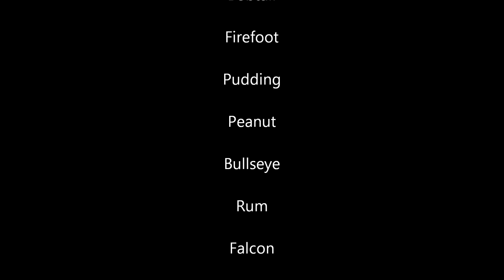Model Horse Photos from France 2015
I took some of my schleich and breyer stablemate horses with me on our three week road trip around france. I took a lot of photos and these are the favourites!!

Music DOES NOT BELONG TO ME al credit to James Blunt and the song is '1973' from the album 'All the Lost Souls'. It was one of the cds that we played on repeat for the holiday :D